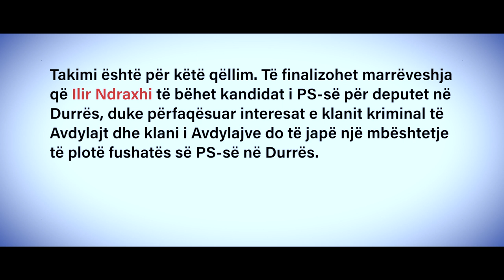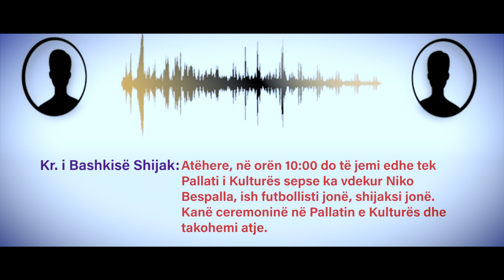Pergjimet e BILD - Astrit Avdylaj dhe kryetari i bashkisë së Shijakut Ardian Kokomani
Gazeta gjermane BILD publikoi 6 audiopërgjime të bisedave të Astrit Avdylaj, kreu i grupit kriminal të Avdylajve në Shijak. Përgjimet tregojnë lidhjet direkte që Avdylaj mbante me kryetarin e Bashkisë së Durrësit Vangjush Dako, me kandidatin aktual të Partisë Socialiste për Bashkinë e Shijakut Elton Arbana. Gjithashtu tregojnë angazhimin e Avdylajt për të siguruar vota për Partinë Socialiste si dhe për të emëruar në listën e PS-së, si kandidat për deputet Ilir Ndraxhin. Në një nga përgjimet ai komunikon me vëllanë e kandidatit për deputet, si dhe me kryetarin e bashkisë së Shijakut, Ardian Kokomani.

Përgjimi 2: 28 Mars 2017

Astrit Avdylaj kreu i bandës kriminale Avdylaj në Shijak - kryetari i bashkisë së Shijakut (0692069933)  Ardian Kokomani

"Astrit Avdylaj kreu i bandës kriminale Avdylaj në Shijak  telefonon kreun e bashkisë së Shijakut për të lënë një takim me të, me Vangjush Dakon kryetarin e bashkisë Durrës dhe me një kandidat të ardhshëm  për deputet, "Liri"  ( Ilir Ndraxhi)  një person që banda kriminale Avdylaj kërkon që të vihet në listë përpara si kandidat i PS-së.

Takimi është për këtë qëllim. Të finalizohet marrëveshja që Ilir Ndraxhi të bëhet kandidat i PS-së për deputet në Durrës, duke përfaqësuar interesat e klanit kriminal të Avdylajt dhe klani i Avdylajve do të japë një mbështetje të plotë fushatës së PS-së në Durrës" shkruan Bild

Astrit Avdylaj: Alo

Kryetari i Bashkisë Shijak: Hë mo

 Astrit Avdylaj: Si je kryetar

Kryetari i Bashkisë Shijak: Si ke qenë ti?

Astrit Avdylaj: Mirë faleminderit. Ça po bo

Kryetari i Bashkisë Shijak: Jam akoma këtej, sa kemi mbaruar dhe po hamë drekë.

Astrit Avdylaj: Të bëftë mirë, e di përse të mora

Kryetari i Bashkisë Shijak: Po..

Astrit Avdylaj: Nesër kemi një takim në orën 10:00 të mëngjesit, Alo..

Kryetari i Bashkisë Shijak:  Po po të dëgjoj

Astrit Avdylaj: Unë ti Gjushi, ( Vangjush Dako)  Liri ( Ilir Ndraxhi, kandidat për deputet në Shijak), vëllai i Lirit, Jupi, dhe do të pijmë një kafe në Durrës në orën 10:00. Prandaj të mora.

Kryetari i Bashkisë Shijak: në orën 10:00 do të jemi edhe tek Pallati i Kulturës sepse ka vdekur Niko Bespalla, ish futbollisti jonë, shijaksi jonë. Kanë ceremoninë në Pallatin e Kulturës dhe takohemi atje.

Astrit Avdylaj: Do takohemi tek një kafe, do të sjellim Paparitin, që të jemi nesër... a më kupton.

 Kryetari i Bashkisë Shijak: Pa merak

Astrit Avdylaj: Erdhën sot ato, por i diskutueshëm..., ishte dhe Juli... kështu që e kupton. Ngaqë është edhe ai,  edhe ti të jesh...sepse normal po të mos jesh ti ... a më kupton

Kryetari i Bashkisë Shijak: E kuptoj

Astrit Avdylaj: Alo, çfarë the?

Kryetari i Bashkisë Shijak: Titi, them pa merak do të jem në Durrës. Rri pa merak. Sepse do të jem edhe në ceremoni atje, rri pa merak

Astrit Avdylaj: Mirë, prandaj që do ashu, që të jesh edhe ti me këto.., më kupton?

Kryetari i Bashkisë Shijak: Po, Po

Astrit Avdylaj: Mirë faleminderi

Kryetari i Bashkisë Shijak: Ok mirupafshim